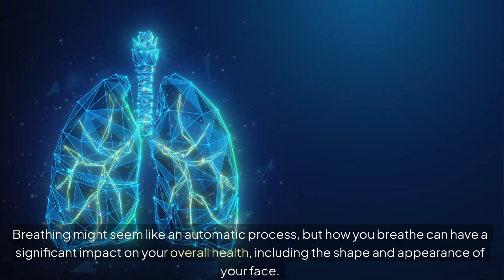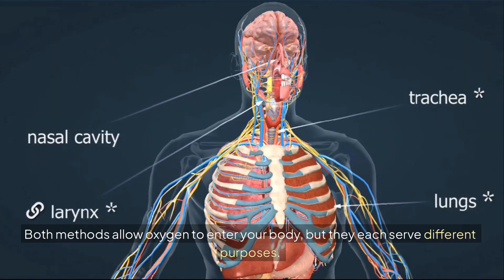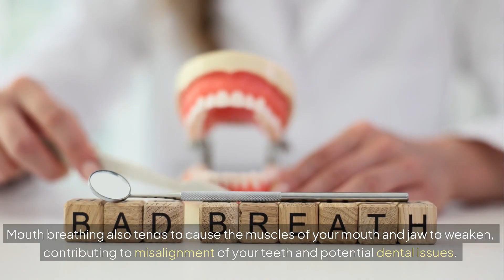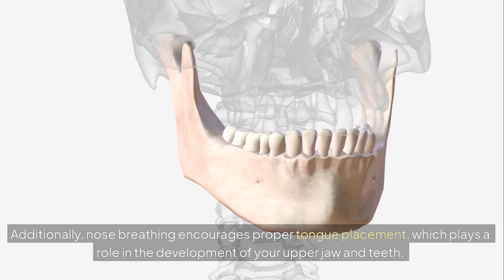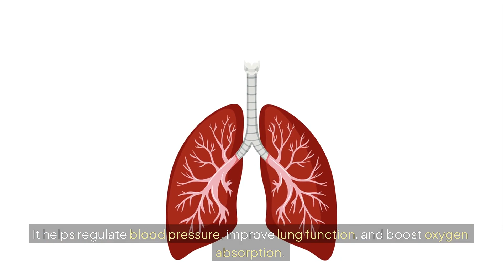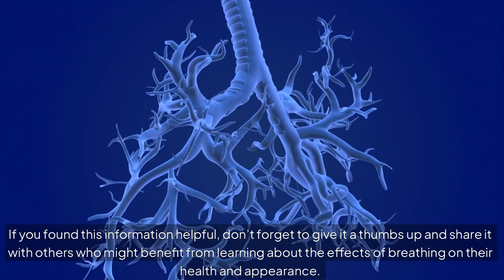"Mouth Breathing vs Nose Breathing: The Silent Face Changer"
Discover the power of **nasal breathing** versus mouth breathing and its impact on your **craniofacial development**. This video explores how **nasal breathing nitric oxide** can enhance your well-being. Learn about **sleep disordered breathing** and how simple breathing **health tips** can improve your overall health.

Did you know that the way you breathe can affect your face and health? This video explores the differences between nasal breathing and mouth breathing, highlighting how each affects your health and even facial structure. Learn why nasal breathing is healthier, how it can improve your appearance, and about the benefits of myofunctional therapy.

Discover how **nasal breathing** can significantly impact your health and facial structure compared to **mouth breathing**. This video explores the positive effects of **nasal breathing nitric oxide** on your body, even influencing **craniofacial development**. Learn why proper breathing matters for overall **health problems**.